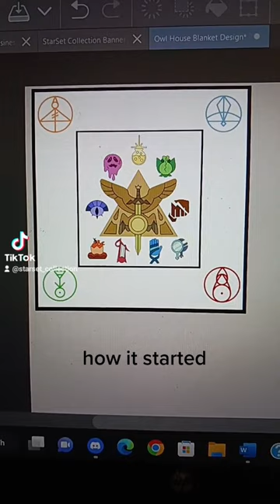Owl House Crochet Throw Blanket Progress